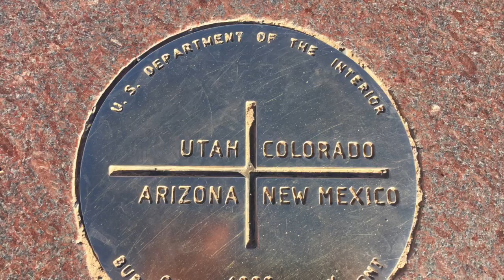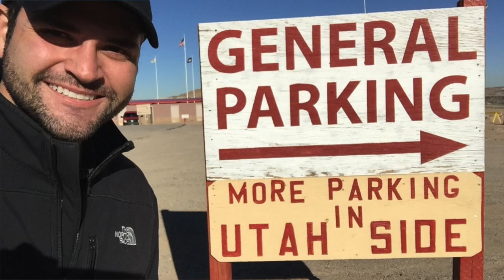Drive Thru Country with Spencer Gray Day 42-43 Utah and Grand Canyon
Drive Thru Country - It's about a man that had a hard couple of months that changed his planned future and now traveling across the country to find a new beginning. Now in driving West of North America exploring the area before ending the trip in Seattle.